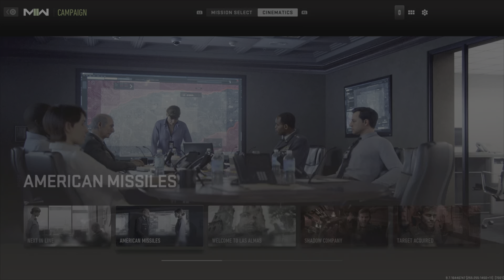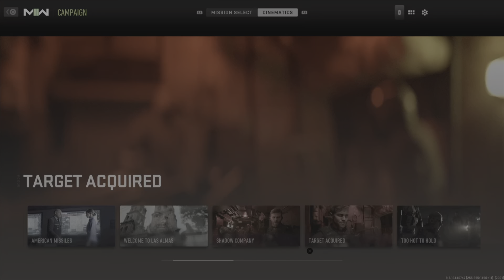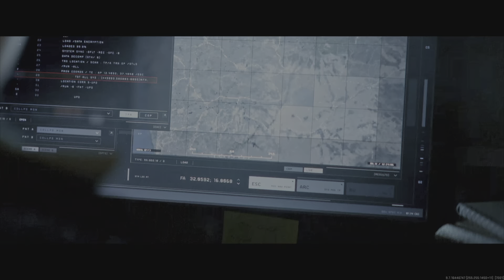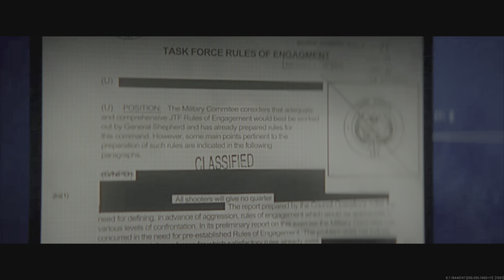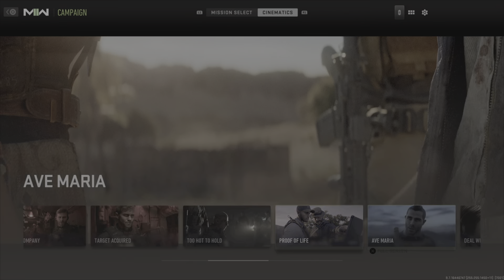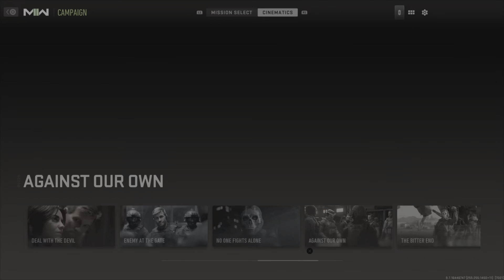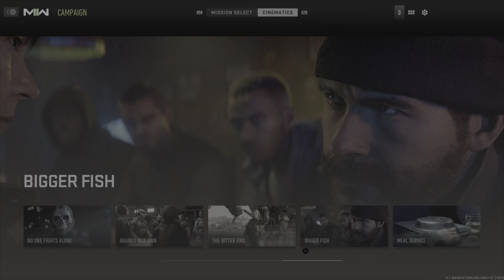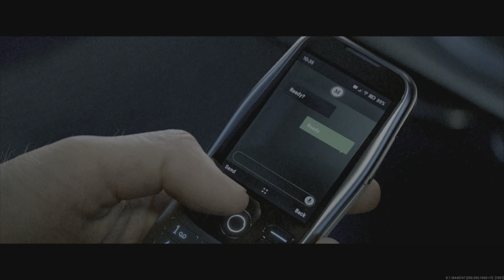Call Of Duty Modern Warfare II All Cinematics